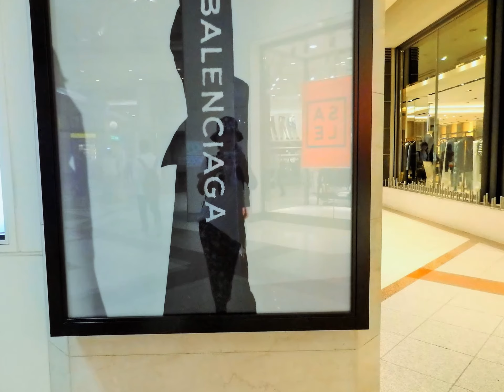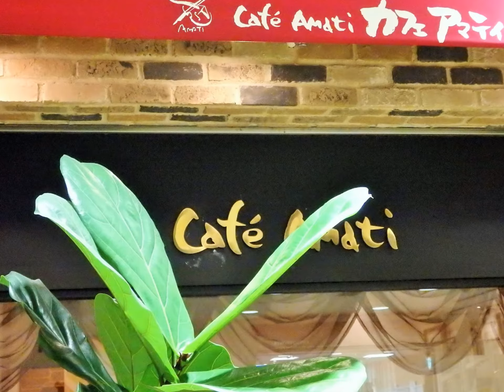マイ スライドショー２９２作目「ＪＡＰＡＮ ＶＩＥＷ（１８２）ＳＨＩＮＪＹＵＫＵ ＷＥＳＴ ＵＮＤＥＲＧＲＯＵＮＤ お盆休み最終日の新宿駅」ＭＩ－ＬＩ ＬＩＵ